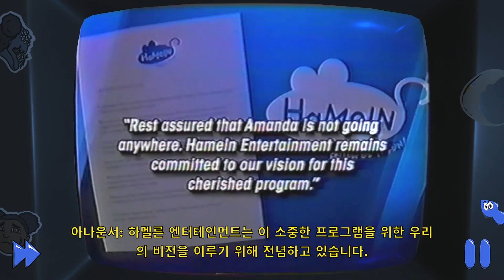아만다 더 어드벤처 숨겨진 소름돋는 6개의 비밀테이프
0:00 주황비디오
1:09 하늘비디오
3:35 빨간비디오
6:23 초록비디오
10:04 보라비디오
11:51 파란비디오

버릇나빠지니 조금만..